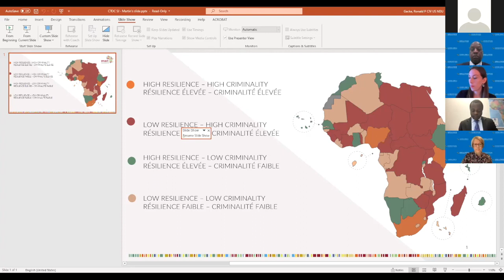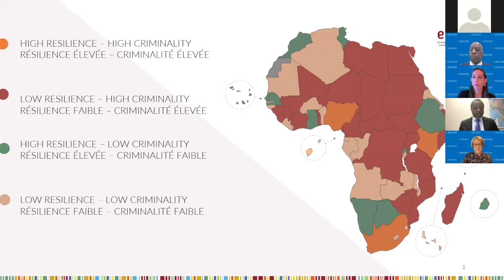Building Resilience to Transnational Organized Crime through Security-Justice Coordination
Session 1,
"Enhancing Security-Justice Coordination to Counter Transnational Organized Crime"
Virtual Academic Program

Presented by:
Mr. Martin Ewi

Objectives:
• Engage with a snapshot of what TOC actors, markets, and resilience look like, based on political economy approaches and the ENACT Organized Crime Index Africa 2019
• Understand why and how security-justice coordination is an important element of African states’ resilience to TOC, as well as why coordination must be linked to a broader strategy of addressing the security, development, and governance factors driving TOC
• Review the three strategic aspects of security-justice coordination that the seminar will cover: cross-border coordination, interagency coordination, and inclusive citizen and community approaches to coordination